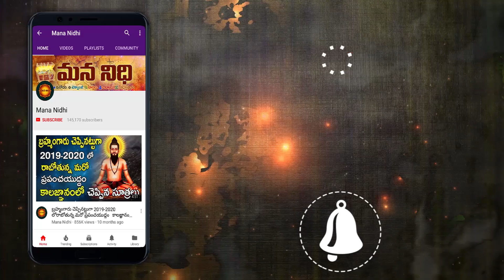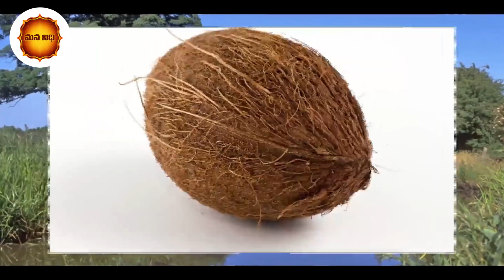ధన ప్రాప్తి కోసం 4 ముక్యమైన పరిష్కారాలు వీటిలో ఏ ఒక్కటి చేసిన కోటిశ్వరులు అవుతారు | Mana Nidhi